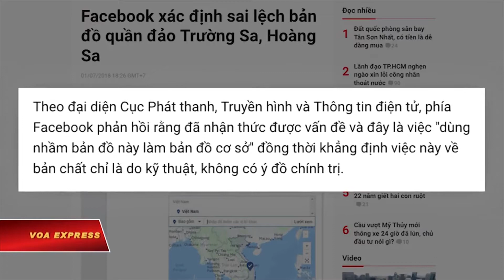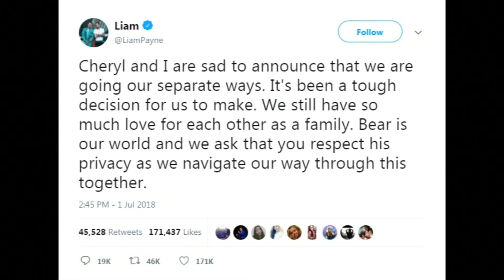VIETV EVENING NEWS 03 JUL 2018 PART 03